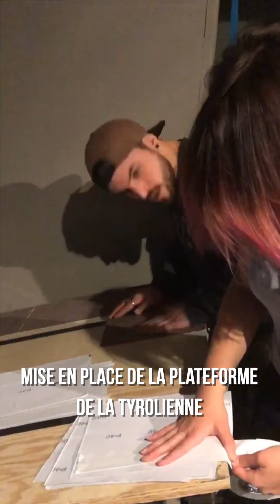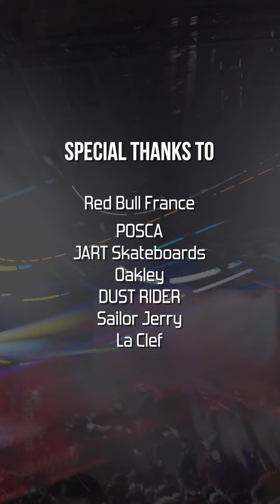ARCHIVED #3 - CLEVER SCHOOL PARTY YOYO II